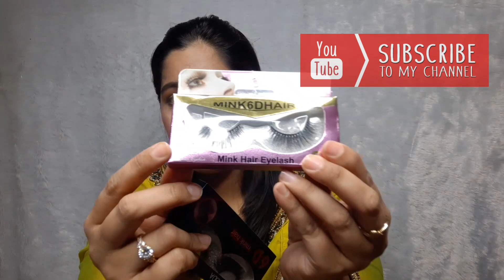New Makeup Products From Cuffnlashes| Ifi’s Beauty Tips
Hey Ifi's Fam

Today i m sharing cuffnlashes Affordable makeup product.

Products link:
🌠Check out MORPHE X JAMES CHARLES THE MINI PALETTE on Cuffs N Lashes!
🌠Check out Shystyles The Makeup Story - Lock It-Forget It Makeup Setting Spray(110ml) on Cuffs N Lashes!
🌠Check out Shystyles The Makeup Story Liquid Lipsticks ( New Shades) on Cuffs N Lashes!
🌠Check out Swiss Beauty Intense Gel Kajal on Cuffs N Lashes!
🌠Check out 20 Something MAKE -UP BLENDER / SPONGE FOR SMOOTH & FLAWLESS on Cuffs N Lashes!
🌠Check out BEAUTY GLAZED MINI EYESHADOW PALETTE - MINT on Cuffs N Lashes!
🌠Check out BEAUTY GLAZED MINI EYESHADOW PALETTE - NEPTUNE on Cuffs N Lashes!
🌠Check out HB MINK HAIR EYELASH 6D NO. 28 on Cuffs N Lashes!

Xoxo
Beautybeats